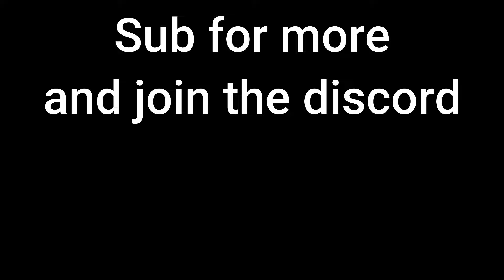Yep Bfn is still bad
bfn vid because all of you homies asked nicely

nix. nixly, lnixly